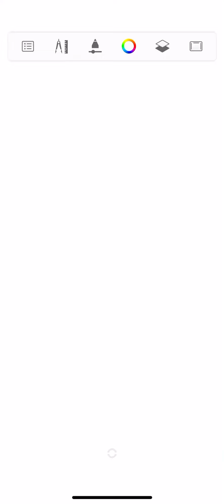(JH) Japanese Hiragana (Uploaded on Thursday, November 10th, 2022)